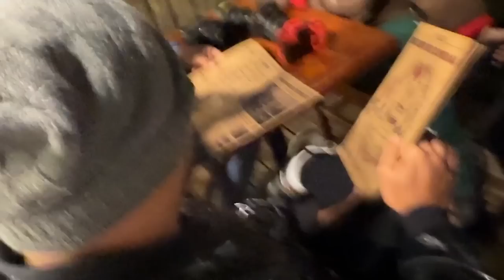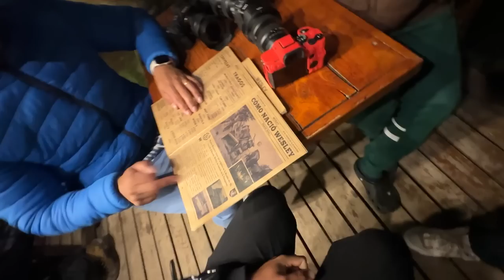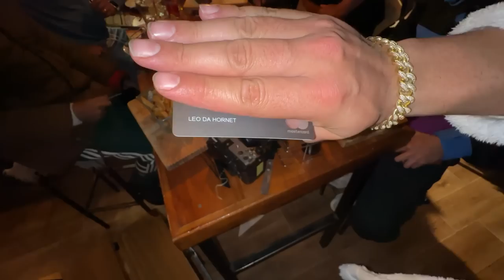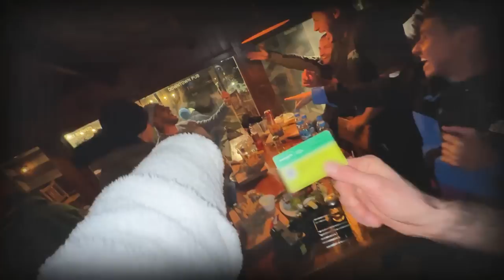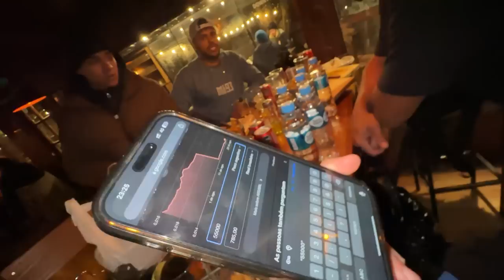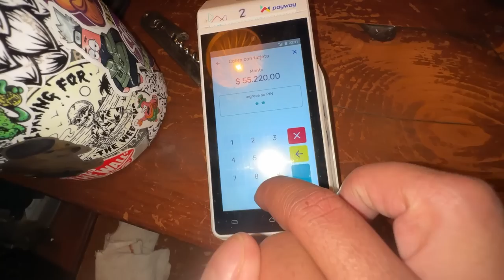DESAFIO DO CARTÃO NA ARGENTINA !! 🇦🇷 * caiu neleeeeee vai pagar tudooo * 😂